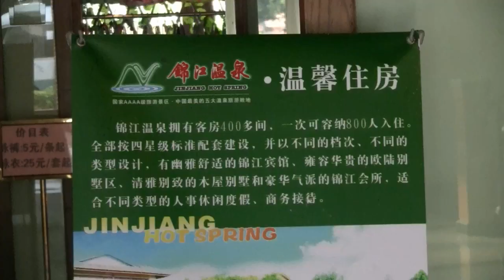Seeing Water Buffalo In China- On Way To Jinjiang Hot Springs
I saw some water buffalo on the way to the Jinjiang Hot Springs in China.  The only time I had seen water buffalo up close, were the carvings my grandfather gave us.

SEEING WATER BUFFALO IN CHINA

Unfortunately, I broke one of the carvings when I was ten years old.  I was playing hockey in the living room when I knocked one of the water buffalo off the fireplace mantle with a stray shot.  My mom chased me around the living because she was so upset.
The Jinjian Hot Springs is a great place to soak your body and relax.  Some people like to play volleyball in one of the heated pools.  There is also a wave pool.  Unfortunately I wasn't allowed to bring my video camcorder inside the facilities.